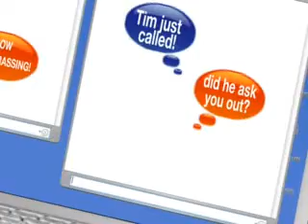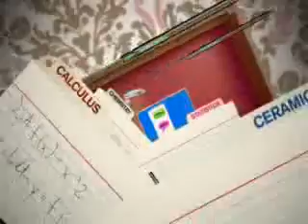Complicated-MikanxNatsume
Avril Lavigne's song Complicated with Gakuen Alice.